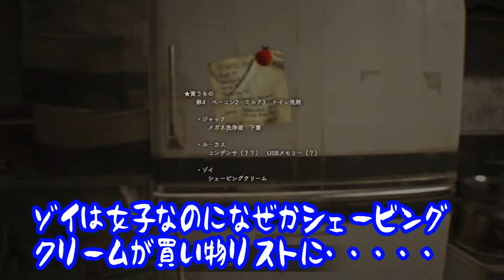DLC2弾 妹・・・バッドエンドへの道